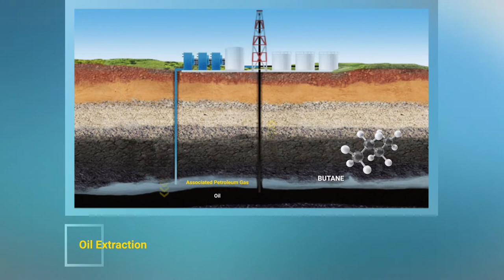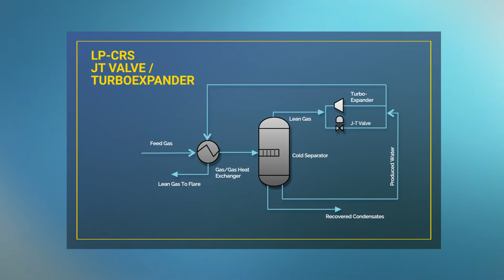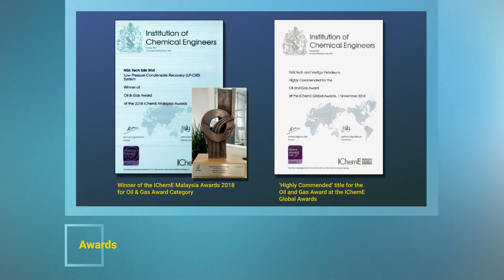NGLTech: Low Pressure - Condensate Recovery System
The multiple award winning LP-CRS is currently the only system in the world that is able to extract valuable hydrocarbon condensate from very low pressure gas including flare gas in a compact and self-contained unit suitable for both onshore and offshore facilities. The technology enhances the recovery of stabilized crude by 10% to 30% and reduces greenhouse gas (CO2) emission by approximately 10% to 30%.